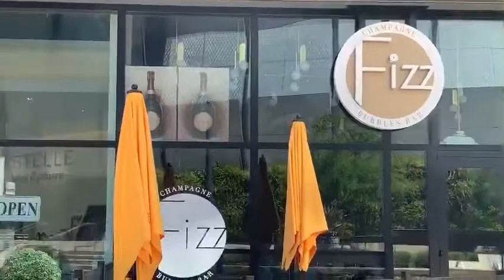Sacramento: Most Vibrant City in the Country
Sacramento is arguably one of the most vibrant cities in the country!